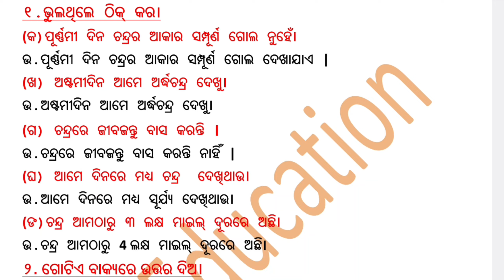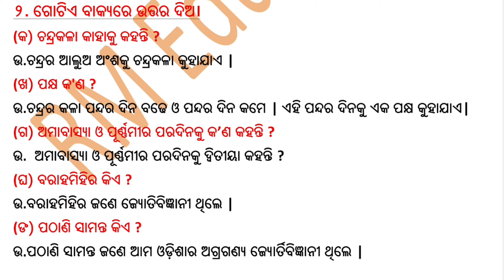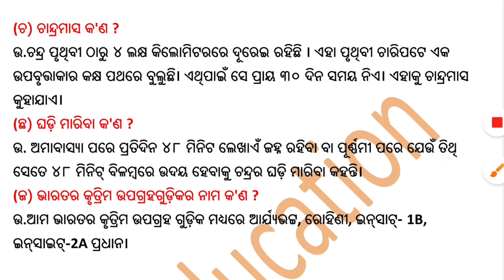Class 5 science chadra o upagraha|| Sri Aurobindo school|| Class 5 science chapter 11